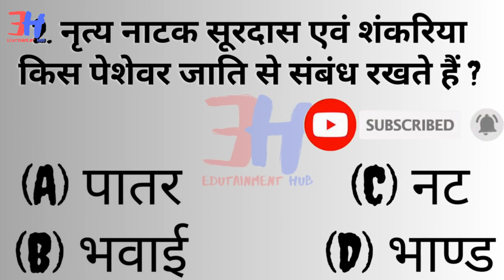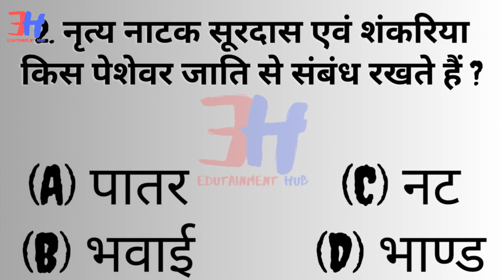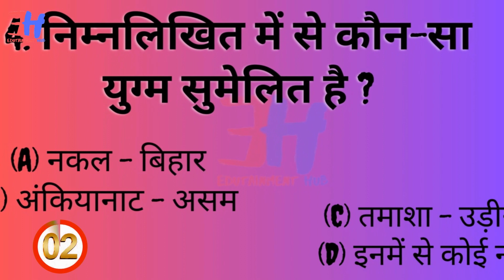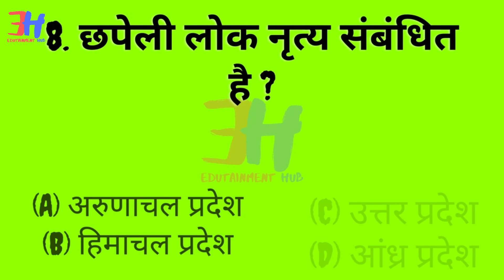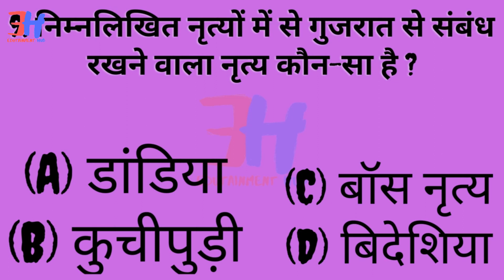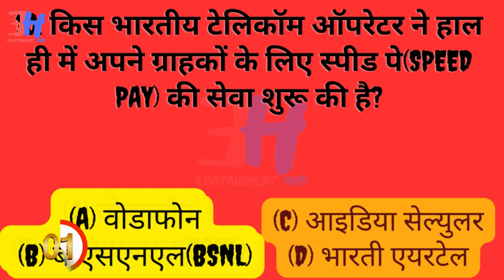G.K. QUESTION & ANSWER (24-JUL)